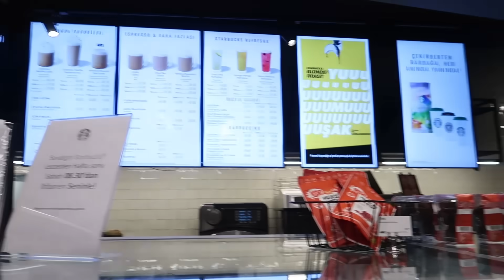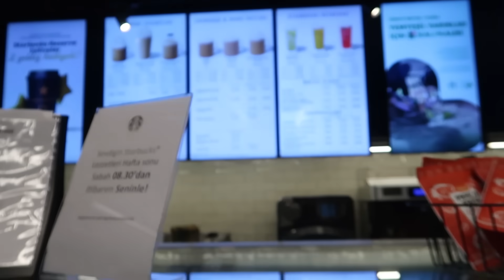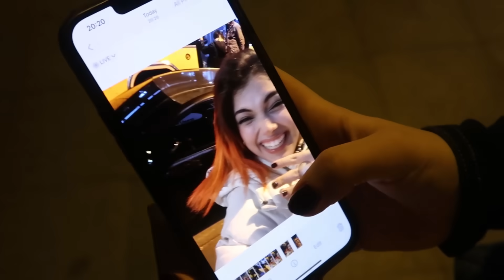یک روز مثل دوست پولدارم زندگی کردم😃 (توی زندگی لاکچری لایفا چی میگذره؟🤑😅)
༼ つ ◕_◕ ༽つ
❤🔥لایک و سابسکرایبم یادتون نره
ولاگ